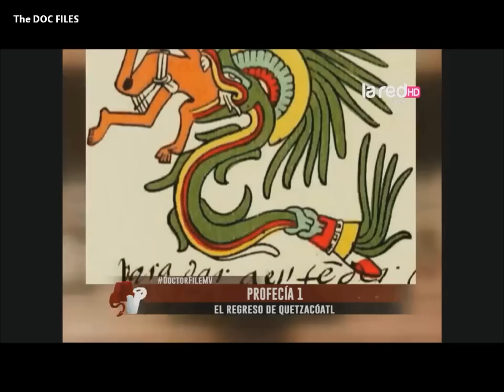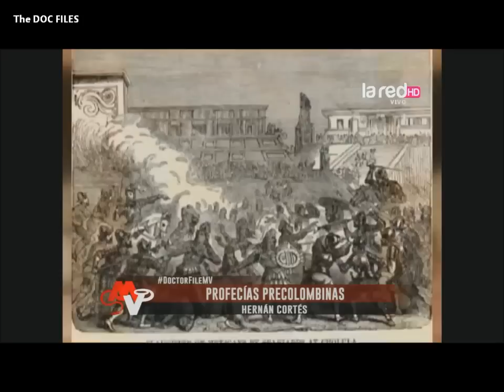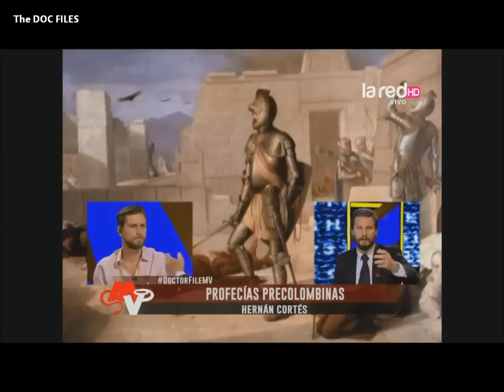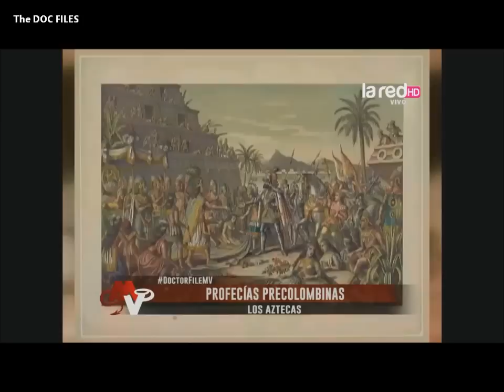LA PROFECÍA AZTECA DEL REGRESO DE QUETZALCOATL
Programa Mentiras Verdaderas, La RED, Chile, 13 de noviembre de 2014.